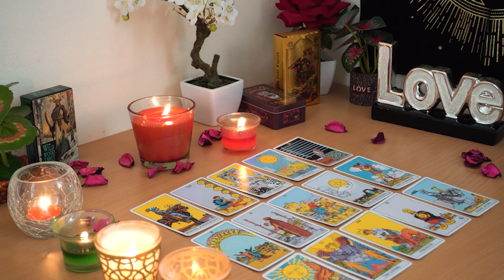SAGITTARIUS💘 You're Their Only Dream & The Only One Who Can Fulfill Them! They Need You!💖🥰